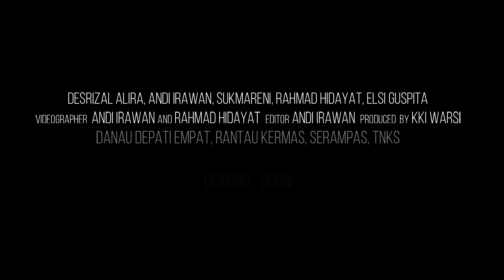DANAU DEPATI EMPAT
Depati Empat di dalam Taman Nasional Kerinci Seblat, merupakan danau eksotis di ketinggian 1.200 mdpl. Danau yang terhampar seluas  271 ha ini, secara wilayah adat masuk dalam Marga Serampas, tepatnya di bawah Depati Karti Mudo Manggalo pada bagian barat dan Marga Sungai Tenang di bagian timur.  Danau ini dimanfaatkan masyarakat setempat untuk mencari ikan yang diolah menjadi ikan salai dan juga di rancang untuk tempat ekowisata di masa depan.